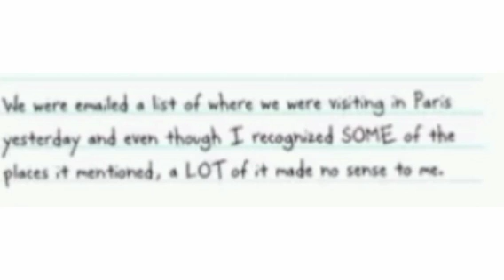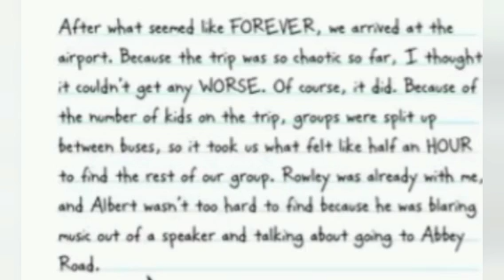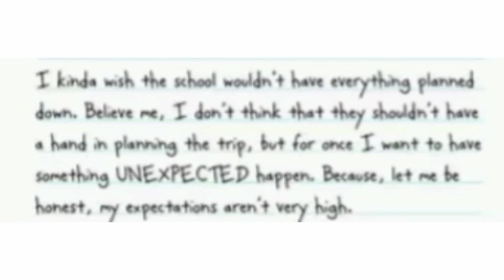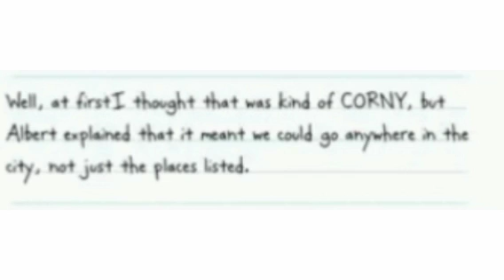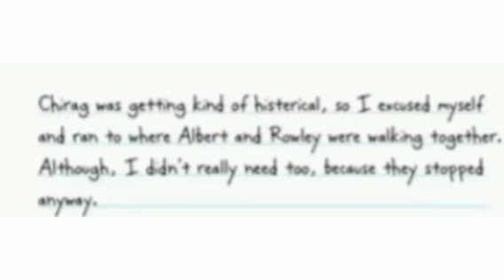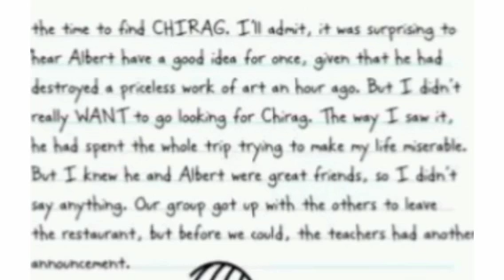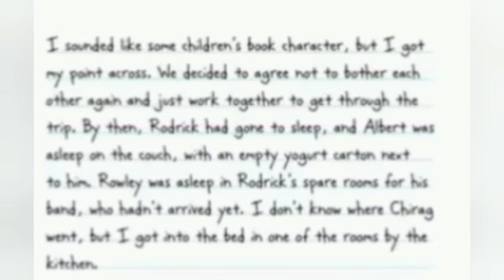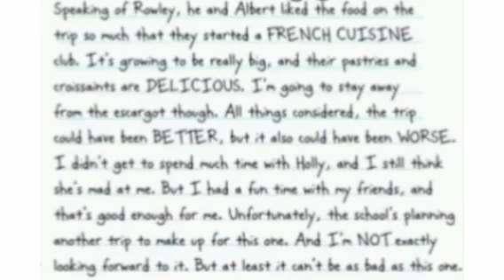Diary of a Wimpy Kid: Greg En France 🇫🇷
Greg goes to France. That speaks for itself.